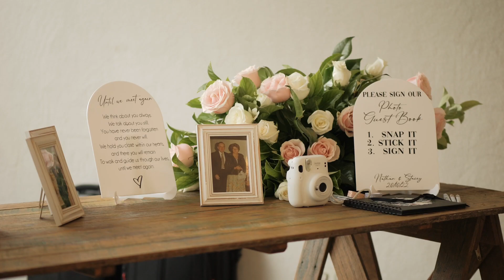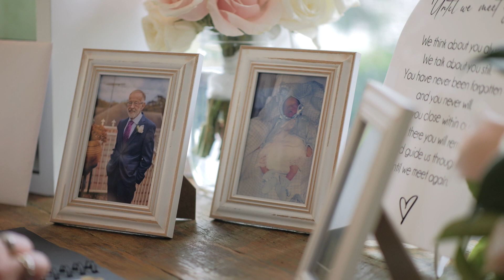Stacey & Nathan highlight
An amazing small intimate wedding at Burnham Grove Estate Camden